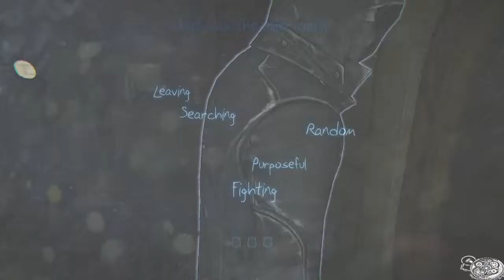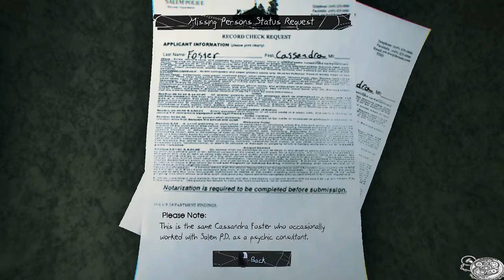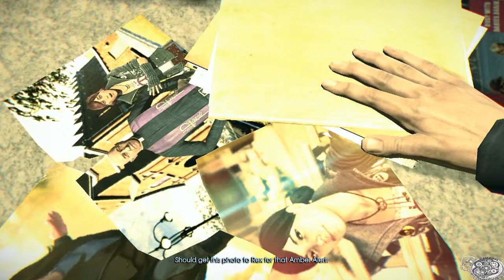Murdered: Soul Suspect ~ Ep.3 Soul Saver [Clockworks]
Welcome to a live commentated playthrough of murdered: soul suspect. An action, adventure, rpg game where you attempt to try and solve your own murder & find the way to moving on to the afterlife. Enjoy. =]

THE HARDEST MURDER TO SOLVE IS YOUR OWN.

Shocked to find himself in the afterlife, his only escape from the limbo world of 'Dusk' is to uncover the truth behind his killer, track him down and bring him to justice using his detective instinct and new-found supernatural abilities.

As Ronan, you have the freedom to explore the modern-day town of Salem: its New England-style wooden houses, narrow streets, gothic churches and mental asylum for clues. Battle demonic spirits to save your soul and uncover the shocking revelations about who is responsible for your death.
FEATURES:
FEATURES:
A dark, detective thriller with a supernatural twist: solving your own murder from the afterlife.

A twisting storyline supported by a great cast of characters constantly raises questions over the secrets that Salem hides.

Explore the world of the living and dead in Salem, a brooding city with deep-rooted ties to the supernatural and mysterious. Move freely from one haunting location to the next and even if you have completed your investigation, return to previous scenes to follow new leads.

Investigate your murder using supernatural skills; possess people to read their minds, influence their thoughts, or see and hear what they know. Follow leads by walking-through walls and teleporting. Discover new information by revealing memories hidden in the Dusk or interrogating the dead. Use poltergeist skills to create distractions and learn further clues.

Seek-out hundreds of collectibles, side-quests and cases from Salem's citizens past to learn facts about the town and its people, improve your detective ranking and help you piece together the truth about the killer.

Survive powerful demonic spirits who devour souls in a belief that they can regain their own. Strategically use supernatural abilities to evade and outwit them before they tear away your soul forever.

System Requirements
Minimum:
OS: Windows Vista 64bit with Platform Update for Windows Vista
Processor: High-Performance Dual Core CPU or Quad Core CPU
Memory: 2 GB RAM
Graphics: AMD Radeon™ HD 3870 512MB RAM / Nvidia GeForce 8800GT
DirectX: Version 10
Hard Drive: 12 GB available space